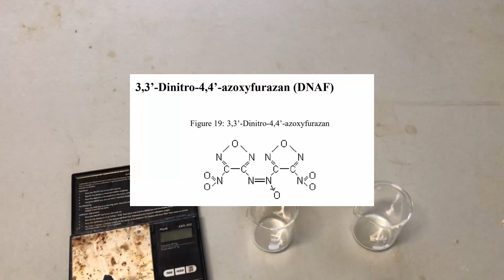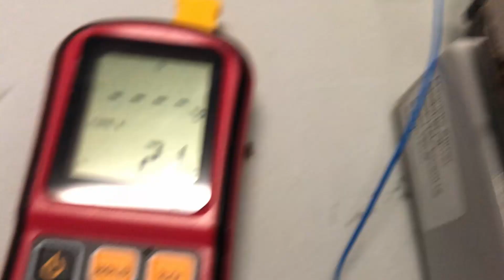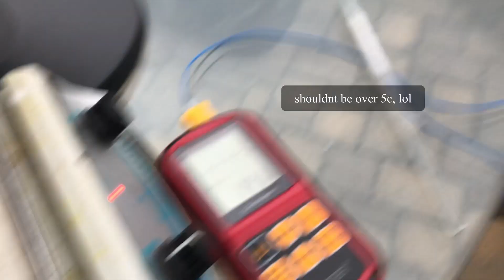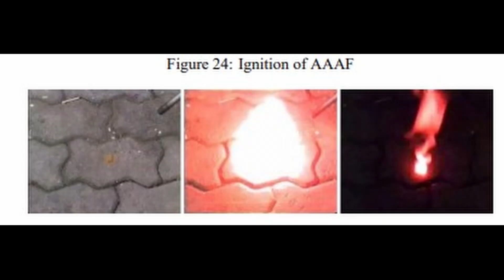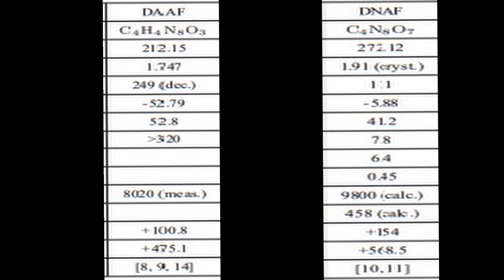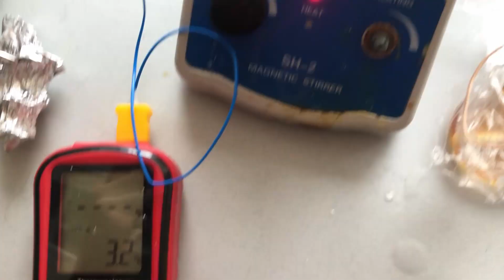Making 2 super powerful furazanes (DNAF and AAAF)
Here is the last part of the furoxanes and furazanes series, testing video for them will be next.

Patrons (10+ dollars):
Samonie67
Braveskin

Patrons (3+ dollars):
Liam
Leon
Explosions&Fire
KW PC UNOFFICIAL